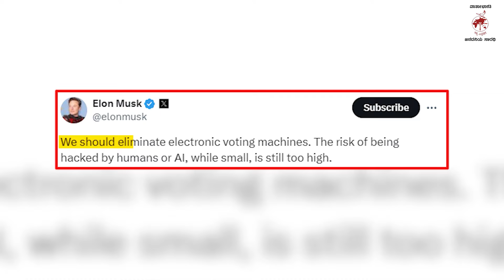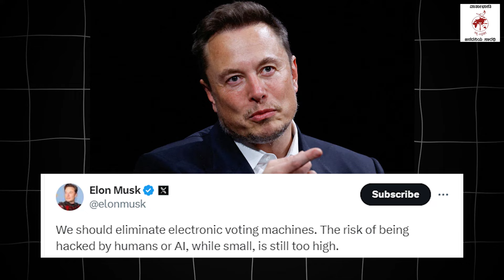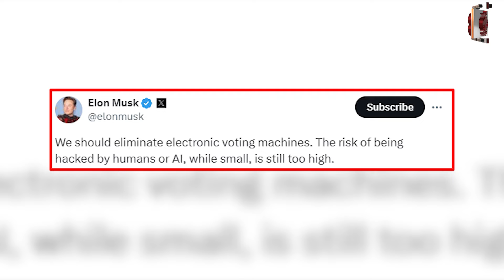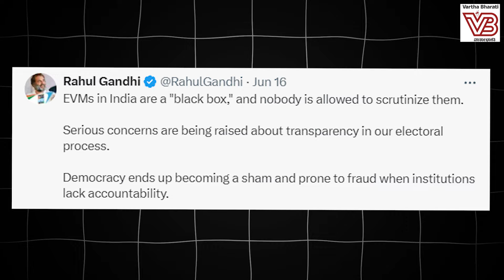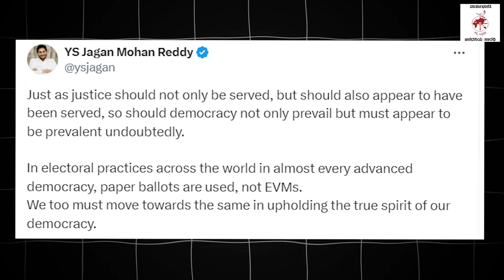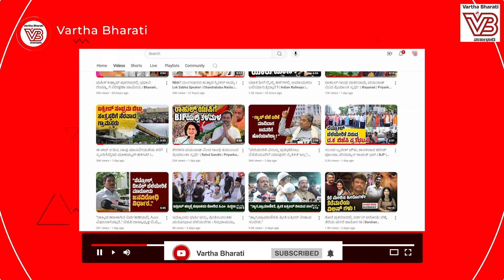ಈವರೆಗೂ ಮಾತಾಡದ ಪ್ರಮುಖ ನಾಯಕರಿಂದ ಈಗ ಆಕ್ಷೇಪ | EVM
ಸೂಕ್ತ ಸಾಕ್ಷ್ಯ ನೀಡದ ವಿಪಕ್ಷಗಳು, ಸಮಾಧಾನ ನೀಡದ ಆಯೋಗ !

► ಆಗಾಗ ಹೇಳಿಕೆ ಕೊಟ್ಟು ಮತ್ತೆ ಸುಮ್ಮನಾದರೆ ಪ್ರಯೋಜನವೇನು ?